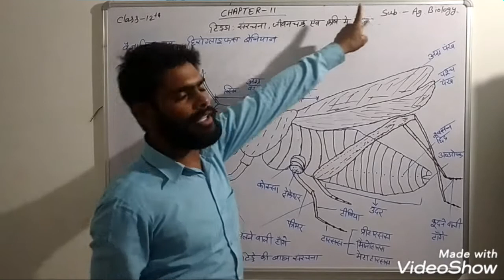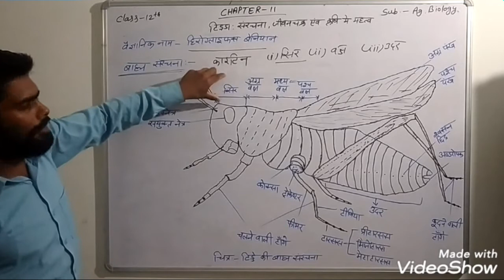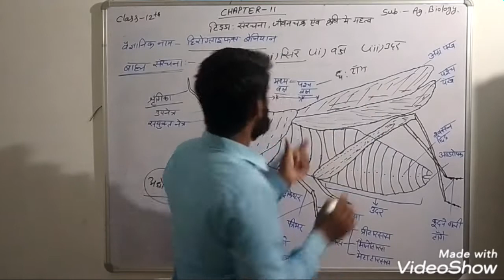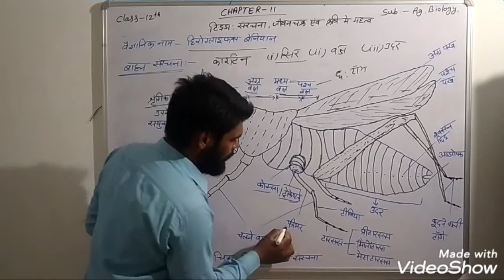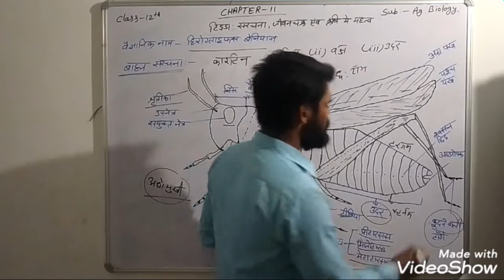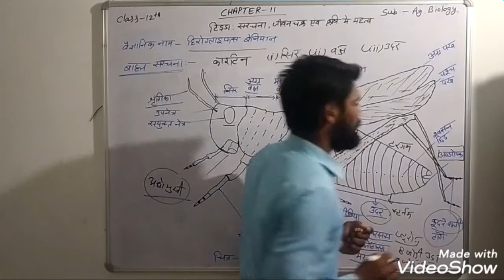Grasshopper structure (chapter - 11) part - 1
By RInku Yadav